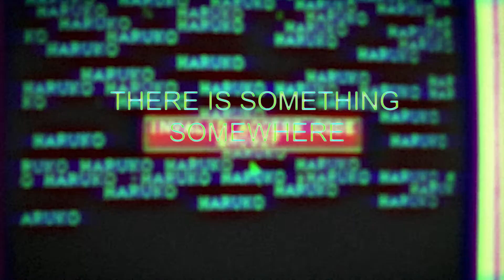20deltaplan2 - There Is Something Somewhere (Official Audio)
There Is Something Somewhere (Official Audio)

Beats That I Had Been Working For Over 2 Years Now

FINDING LOST HOPE, ALONE: Links Soon!